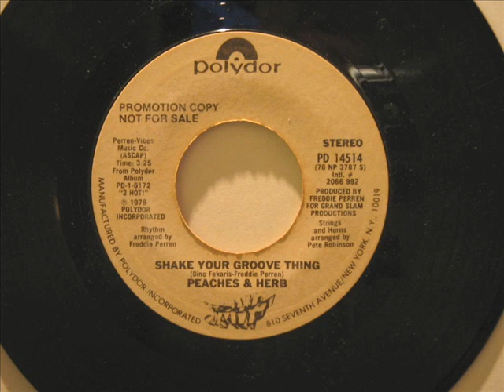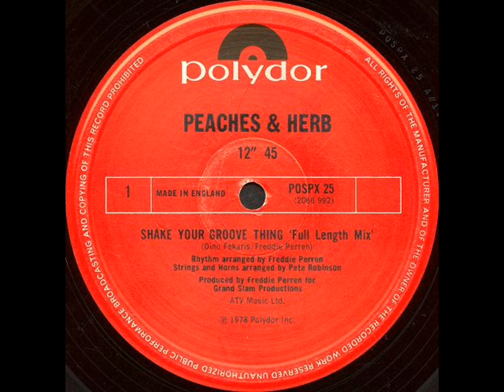Peaches & Herb - Shake Your Groove Thing(extended version)